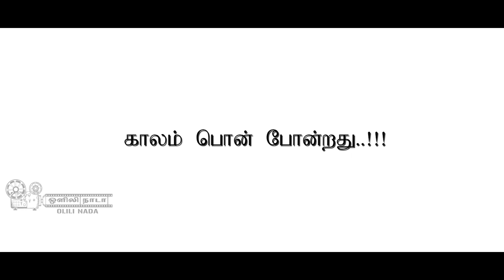S - 06 | நேரம் | ஒரு குட்டிக்கதை | Illustration by sketch | An Olili Nada Film | Murali K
ஒளிலி நாடாவின் ஓவியத்தின் மூலம்  சிறு கதை கலந்த ஒரு உணர்வை வெளிப்படுத்தும்  முயற்சி.